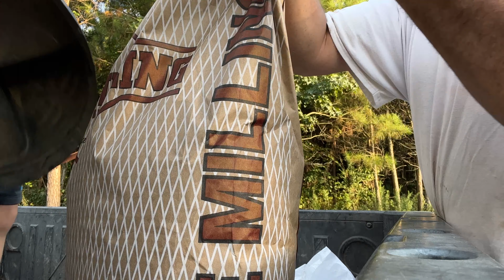Feeding the birds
Me and little man Brody working on a dove field just to teach him the ways of the outdoors.